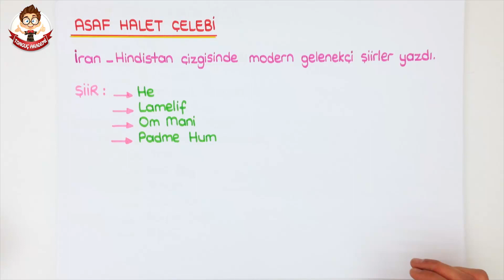1 Dk'da Asaf Halet Çelebi | LYS Edebiyat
LYS Edebiyat sınavında çıkacak olan tüm sanatçıları 1 dk'da öğreniyoruz. Asaf Halet Çelebi ile ilgili bilmen gerekenleri 1 dk'da anlattık.